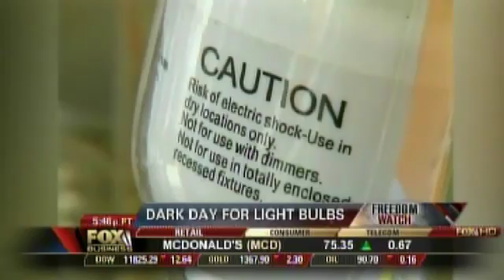Leslie Marshall on FBN Freedom Watch 1-19-11